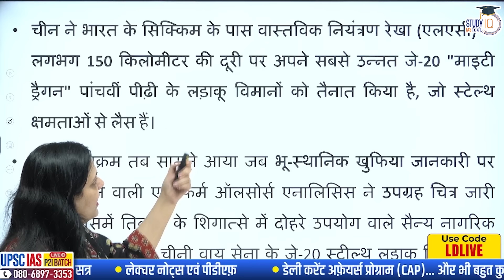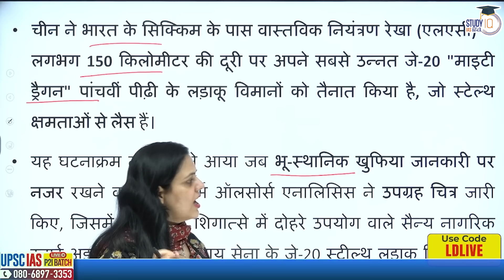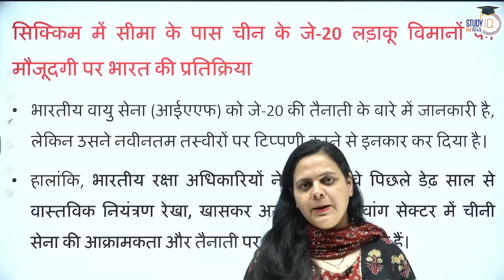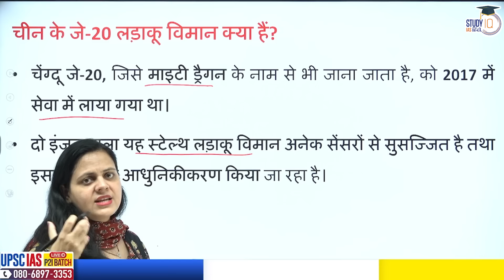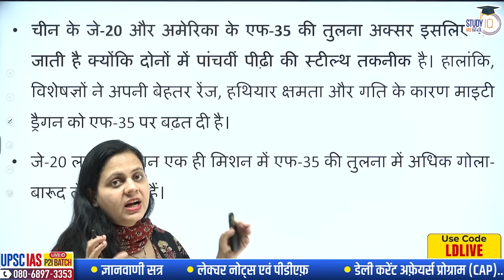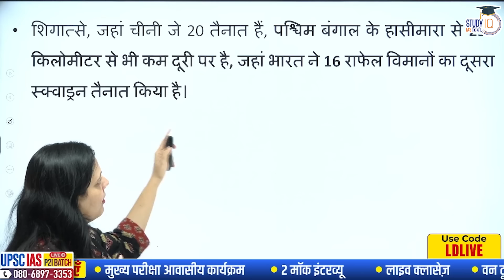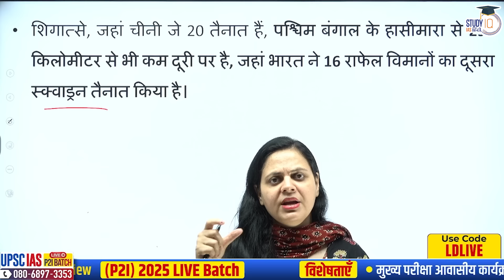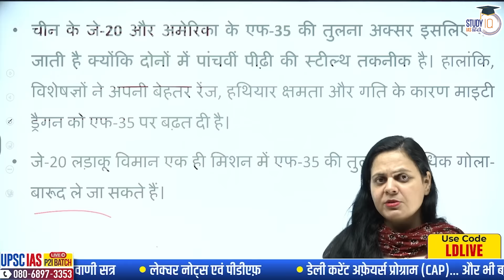China deployed fighter jets 150 KM away from Sikkim - Know the whole matter | StudyIQ IAS Hindi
एडमिशन की अंतिम तिथि 5 जून 2024 | बैच का समय दोपहर 1:00 बजे

In this session LALITA DAHIYA ma'am will be discussing China deployed fighter jets 150 KM away from Sikkim - Know the whole matter.